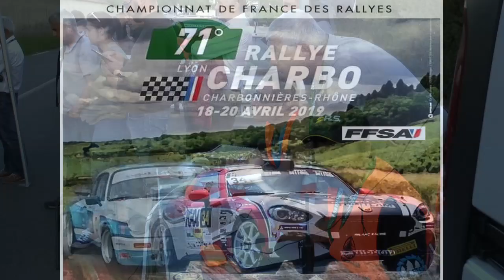Rallye Lyon Charbonnières 2019 Show and mistakes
Les meilleurs passages du Lyon Charbonnières filmés par Team3V01 le vendredi, des glisses, du rapide, des départs et des tête à queue.